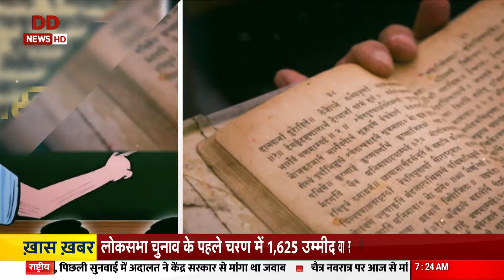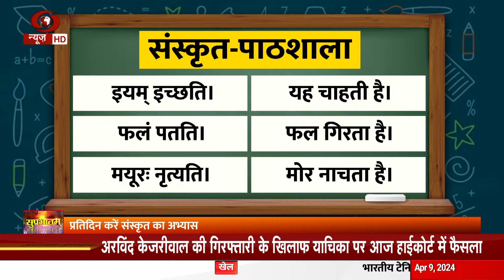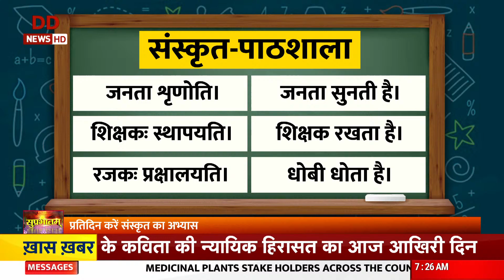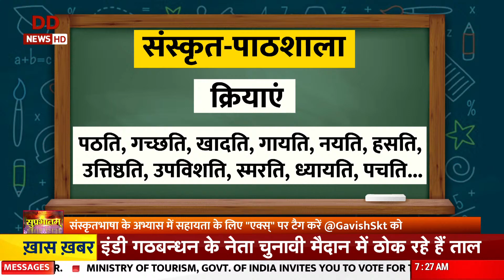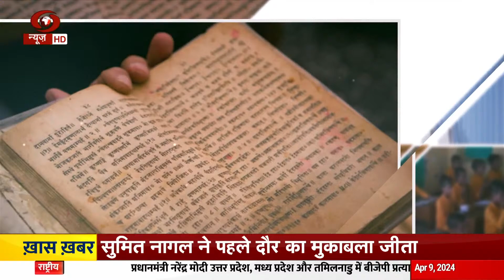Sanskrit Paatshala | आओ सीखें संस्कृत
आओ सीखें संस्कृत